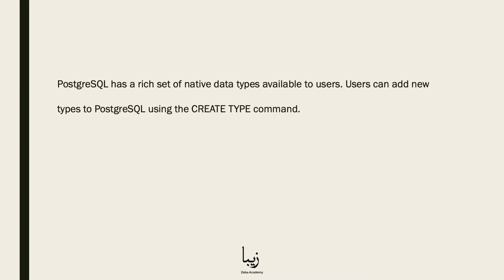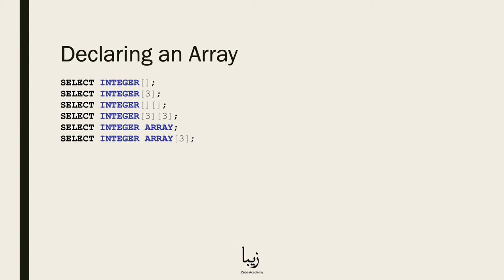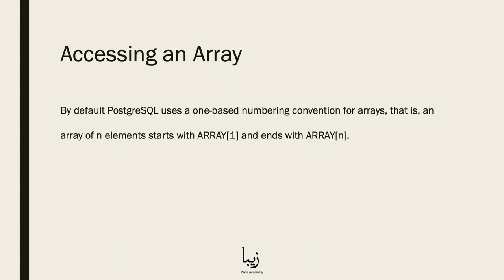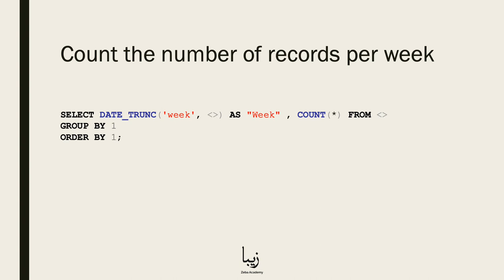How to Work with Data Types in PostgreSQL? Explained in 3 Minutes!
PostgreSQL is a free and open source Relational Database Management System (RDBMS) focusing on extensibility and reliability.

Our free course helps you get started with PostgreSQL in no time! Data Types is a part of the "PostgreSQL - The Complete Guide for Professional Developers".

Skills you acquire from this course are in high demand nowadays. In this course you will have access to complete guide on how to work with PostgreSQL. The knowledge that you acquire here will not only apply to PostgreSQL, but also to other different databases.